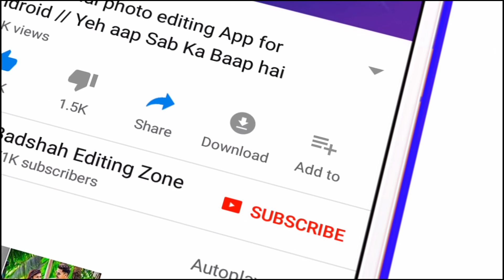Pose With Bottle best way To Create Poses Live Photoshoot | Best Boys Pose For Photography